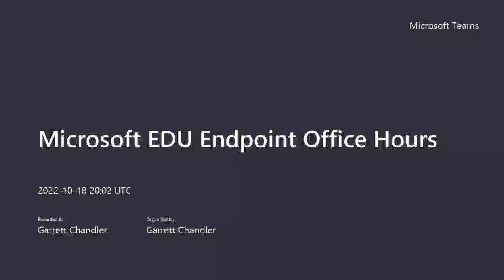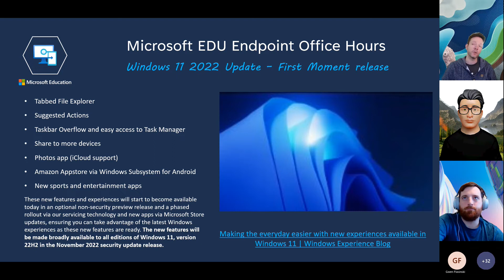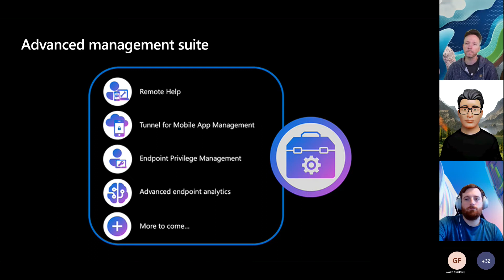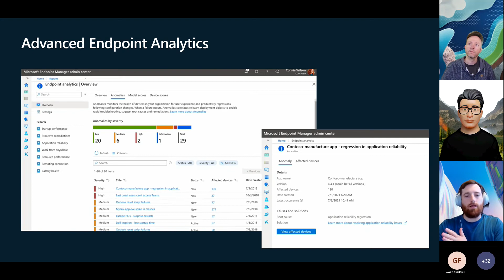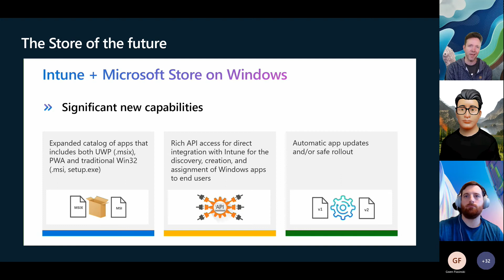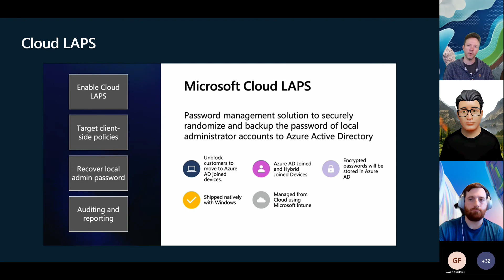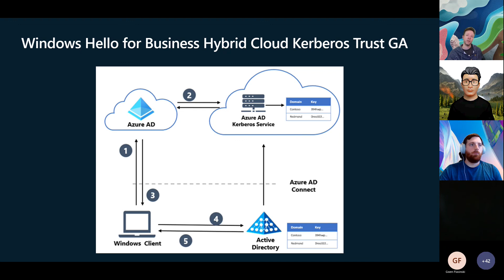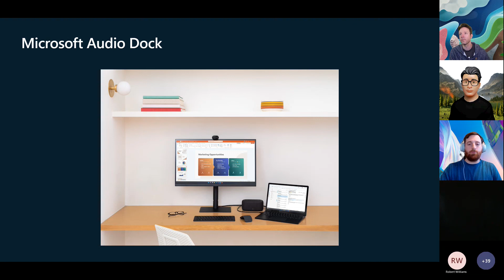Microsoft EDU Endpoint Office Hours - Ignite 2022 Recap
🔥📢 Microsoft Ignite 2022 Recap 📰 🆕

EDU Endpoint Office Hours, October 18. You don't want to miss this! Soooo many updates and announcements!

👋🏻 Intros and welcome
✅ Learning opportunities and updates
🔥 Topic of the Week: Ignite 2022 Recap with Richard Balsley (and team), Principal Cloud Endpoint Technical Specialist, US Education